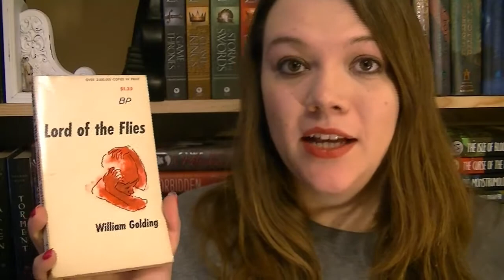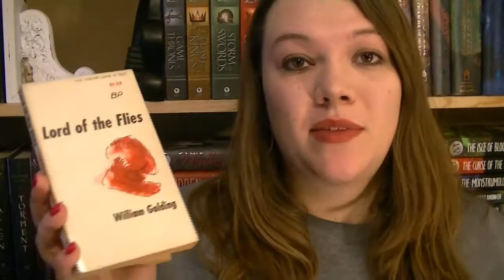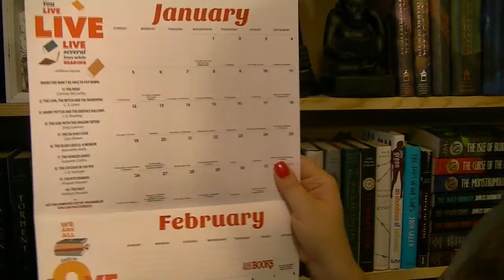Haul (Random)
Haul of random things mostly and a few books. Let me know if you guys like random halls or if I should only stick to book hauls !

My Other places:
Check out my blog for all kinds of book reviews, a